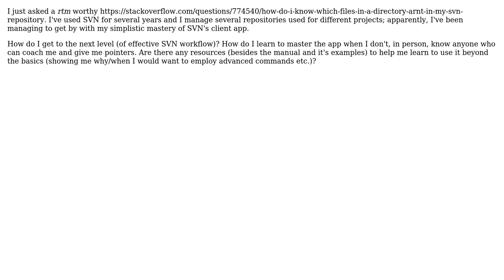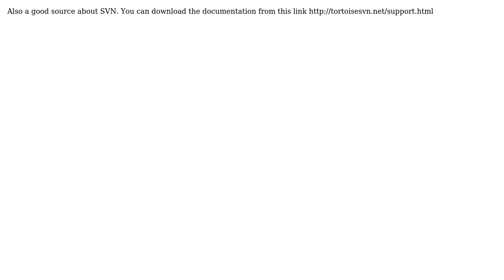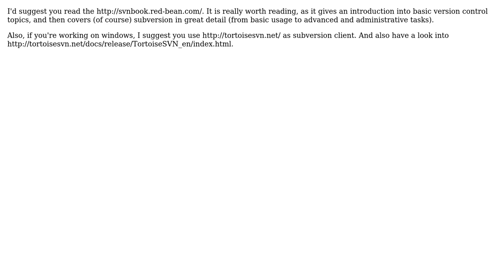How do I learn to use SVN effectively? (6 Solutions!!)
How do I learn to use SVN effectively?

With thanks & praise to God, and with thanks to the many people who have made this project possible! | Content (except music & images) licensed under CC BY-SA | Music | Images & others | With thanks to user MattK user M4N user Jeremy user Don Branson user C. K. Young user bias user Arfan Mahmood and the Stack Exchange Network Trademarks are property of their respective owners. You are responsible for your own actions.